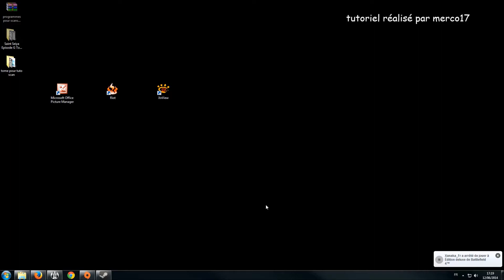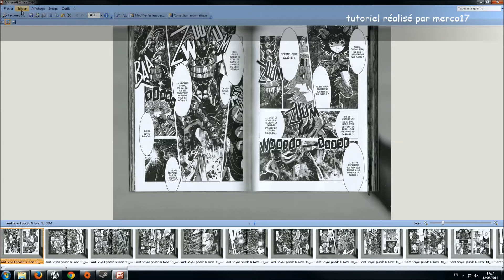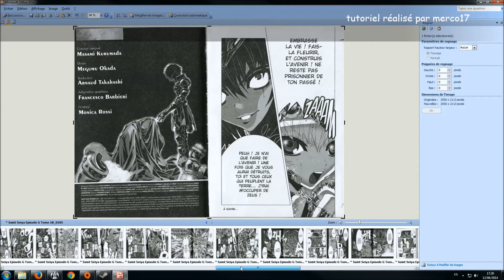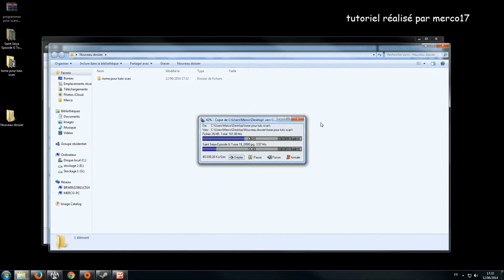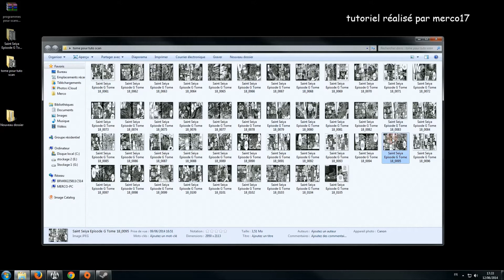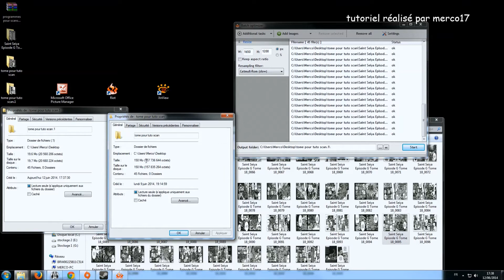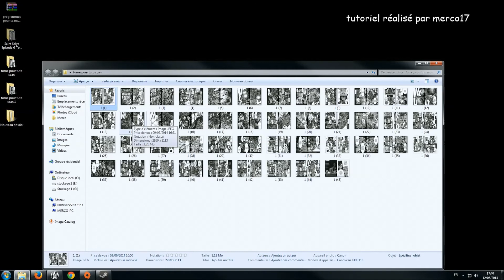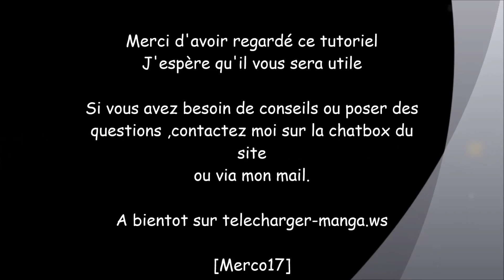tutoriel edition scans manga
tutoriel pour expliquer ma méthode d'édition de scans de manga pour un rendu correct.

contenu :
-logiciel utilisé
-comment utiliser ces logiciels
-démonstration de l'utilisation des logiciels